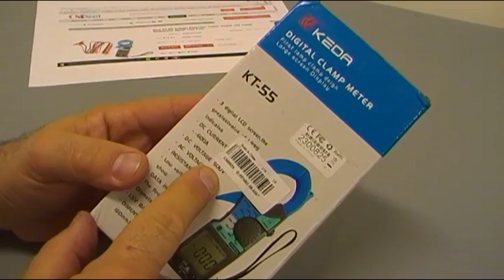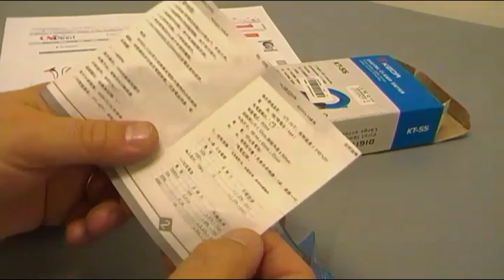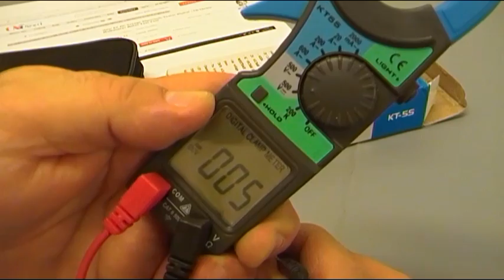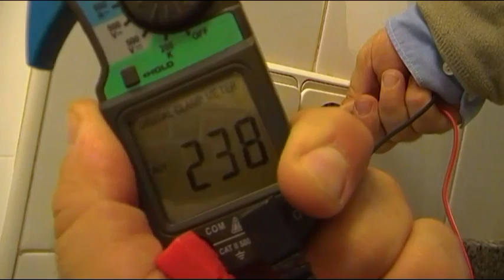CLAMP METER KT-55 PINZA AMPERIMETRICA Unboxing y vista interior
Otro aparato que vereis en proximo vídeo.

Vídeo del Unboxing de la pinza amperimétrica KT-55 pruebas de medida de voltaje AC y DC, y vista interior del aparato, las pruebas como pinza las dejo para un próximo vídeo, has salido muy satisfactorias,